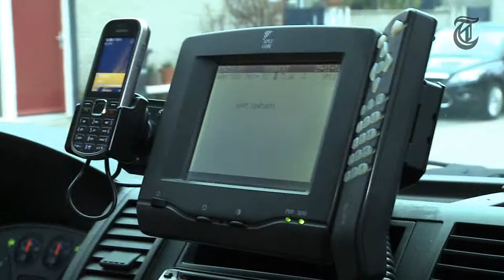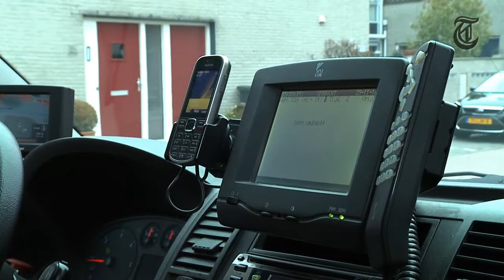Topdrukte wegenwacht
VIDEO Kapotte accu's, dichtgevroren deuren, gladde banden. Het is topdrukte bij de wegenwacht. We rijden mee met Paul van der Bunt die rusti 26 mensen per dag uit de brand helpt.